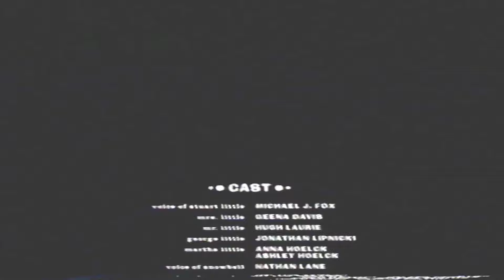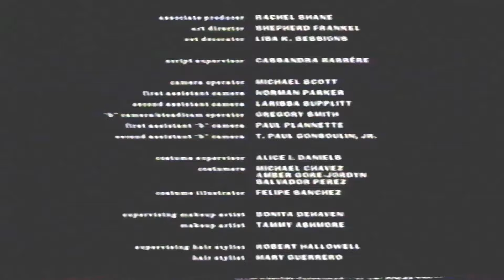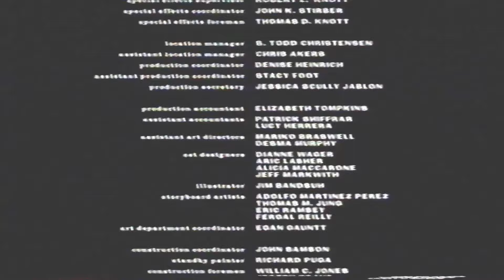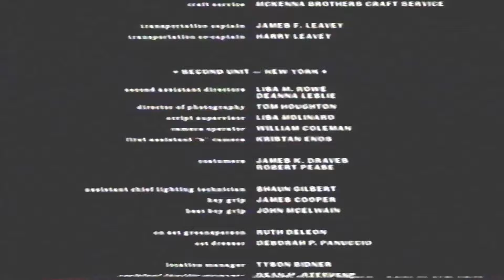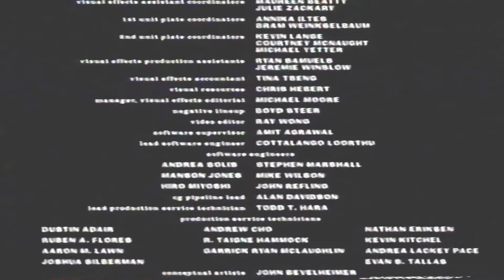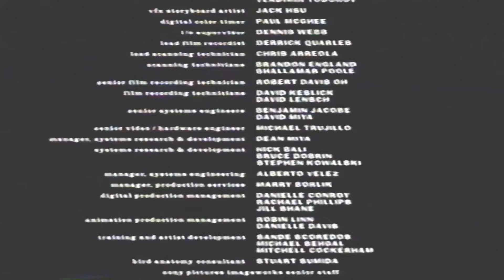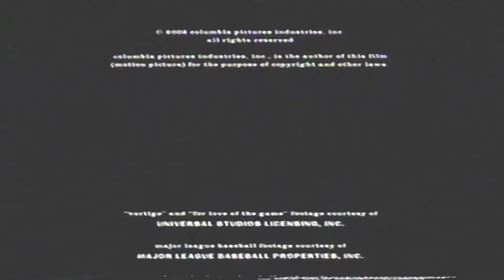Stuart Little 2: VHS UK: Closing (2002)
Stuart Little 2 (2002 Film)